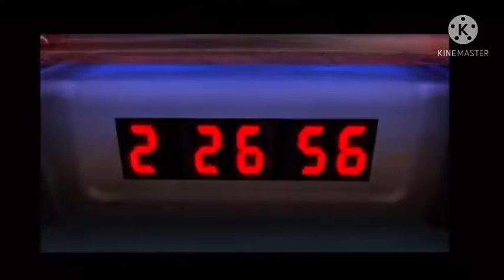Smash brawl let’s play part 1